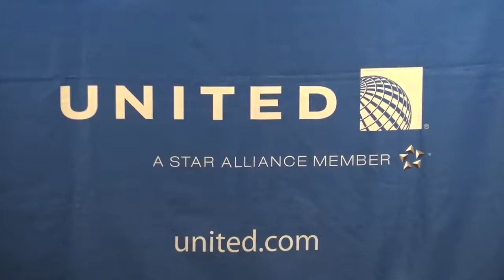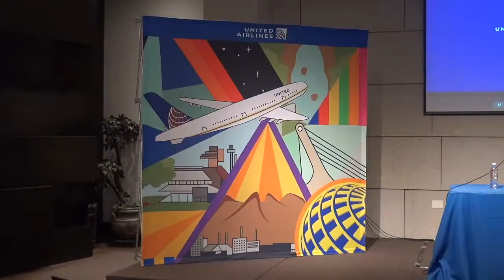Se incrementan vuelos entre Monterrey y Estados Unidos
La compañia United Airlines señaló que los vuelos de negocios de Monterrey a EstadosUnidos se han incrementado.